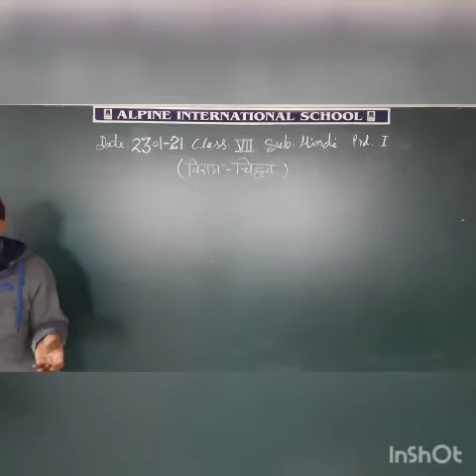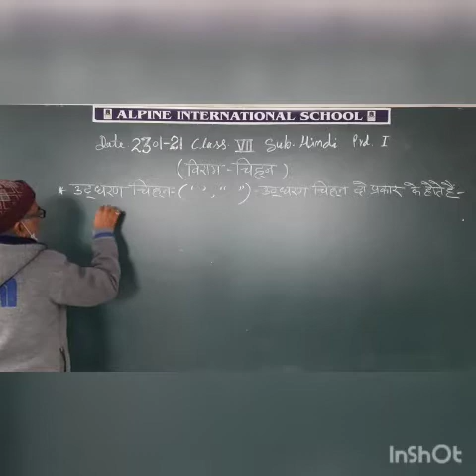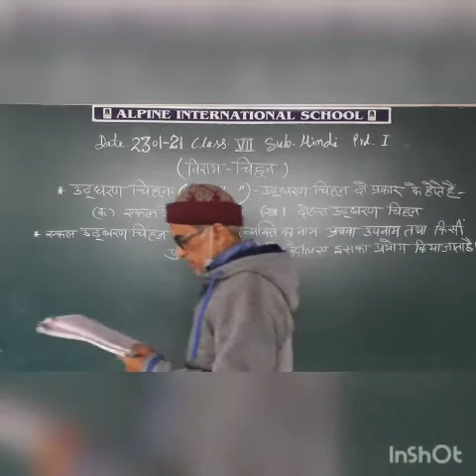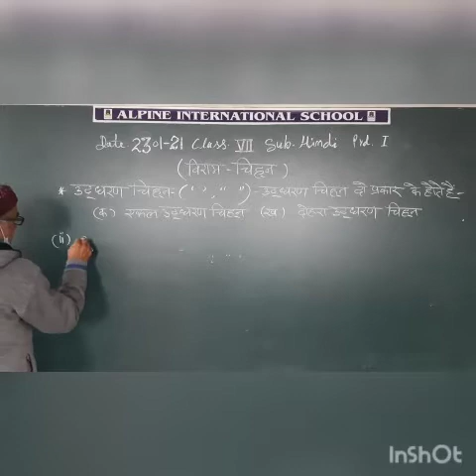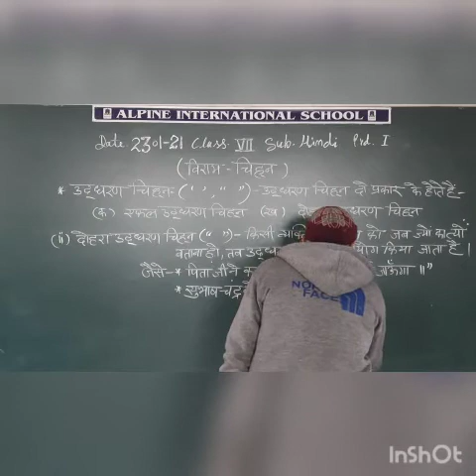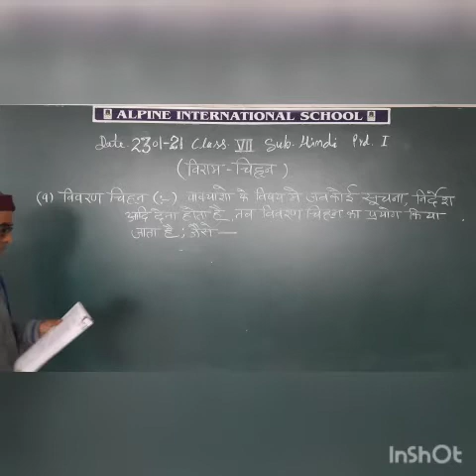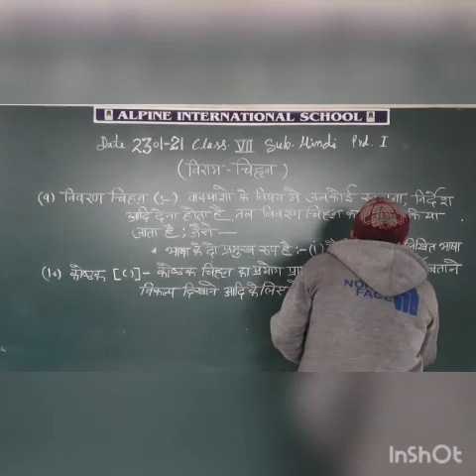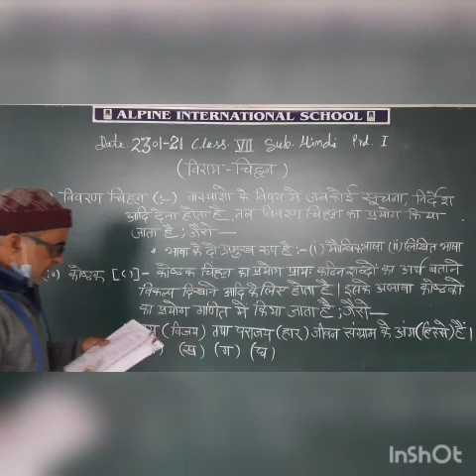7 Hindi January 23